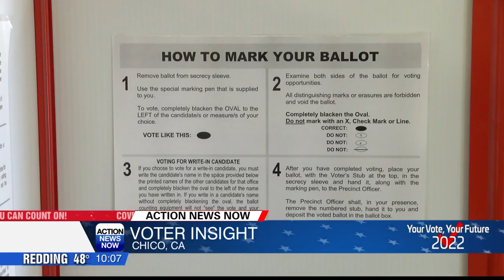Some Chico voters focusing long-term this election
Some Chico voters tell Action News Now, they are not just voting for what's on the ballot this year, but also how candidates would handle national issues for years to come.